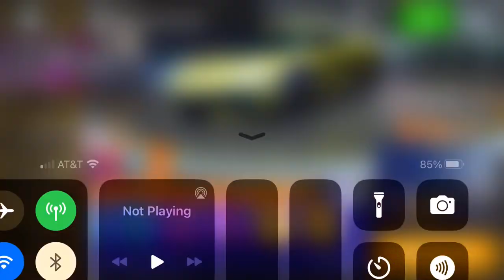Asphalt 8 - Koenigsegg Unleashed | Koenigsegg Gemera | 01:32:537